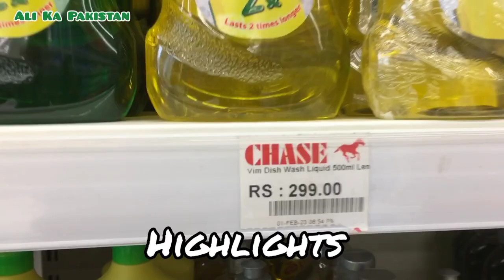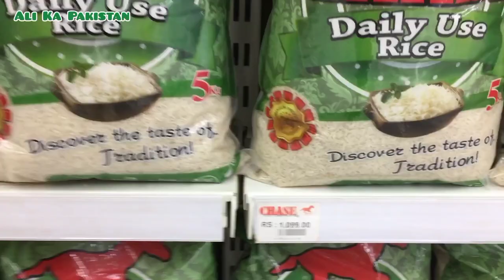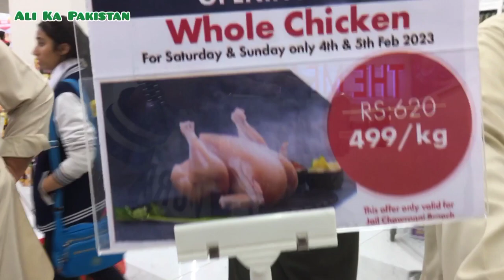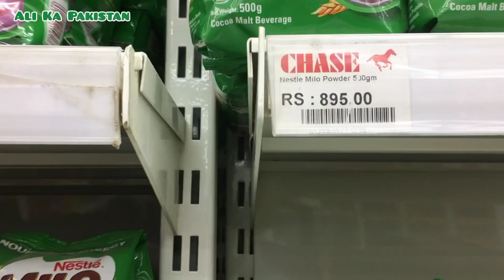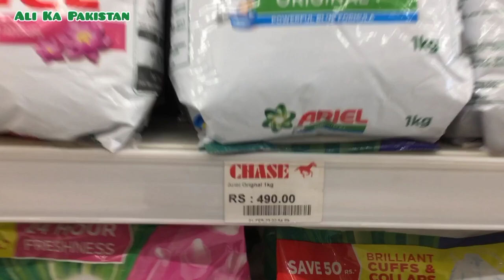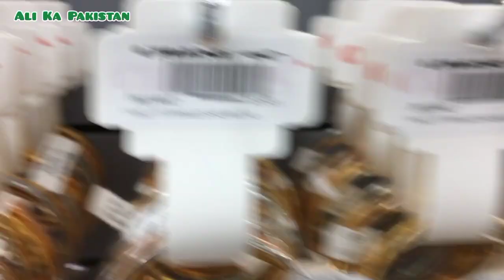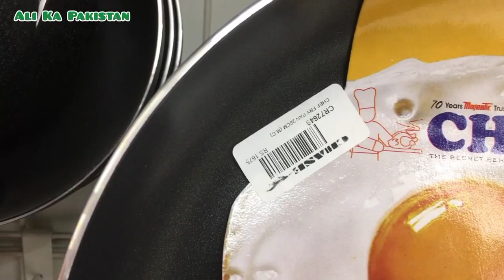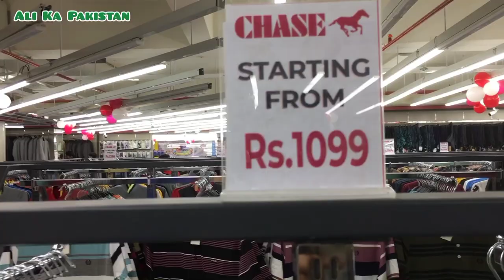Grand Opening Chase Store | Cheap Price Grocery Store | Chase Jail Chowrangi | Ali Ka Pakistan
Grand Opening Timing Today 6 PM At Jail Chowrangi Chase Karachi.

Chase Best and Affordable Online Shopping store in Pakistan,Jail Chowrangi Branch Karachi,Chase Up Jail Chowrangi Branch,GRAND OPENING CHASE STORE BIGGEST IN KARACHI,GRAND OPENING DAY,chase opening today,5 feb 2023 grand opening,fun enjoy,Chotu Motu,grand opening today,

This Is Rajab Ali Khan Here.
(Ali Ka Pakistan)
This channel will always entertain you so please Subscribe the channel, like my videos and also comments on videos.I need your love please give your loves to me with press the subscribe button.